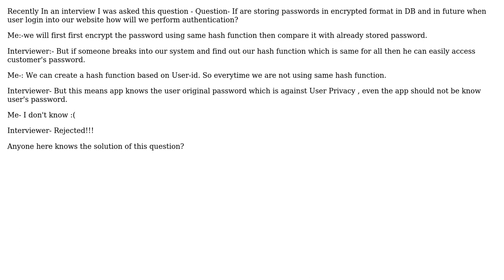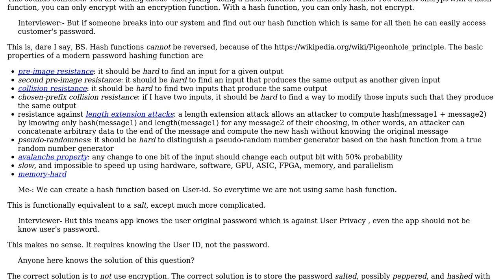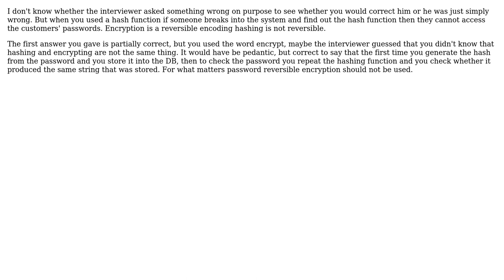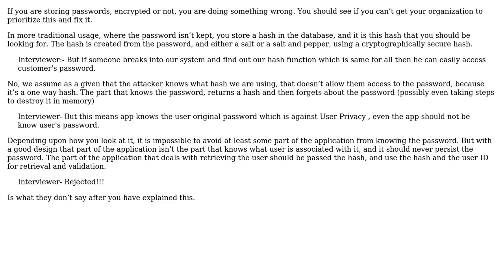How to compare passwords which is stored in DB in encrypted form in secure way?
Software Engineering: How to compare passwords which is stored in DB in encrypted form in secure way?

With thanks & praise to God, and with thanks to the many people who have made this project possible! | Content (except music & images) licensed under CC BY-SA | Music | Images & others | With thanks to user Simon B user Loren user Jorg W Mittag user jmoreno user FluidCode and the Stack Exchange Network Trademarks are property of their respective owners. You are responsible for your own actions.